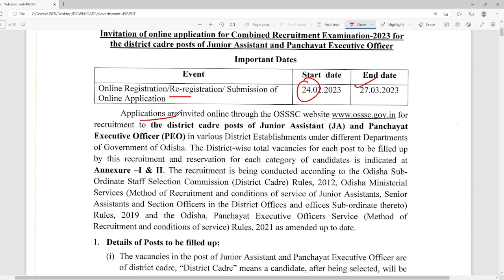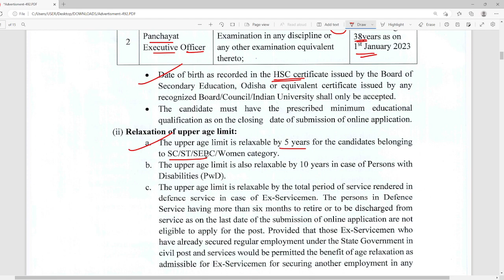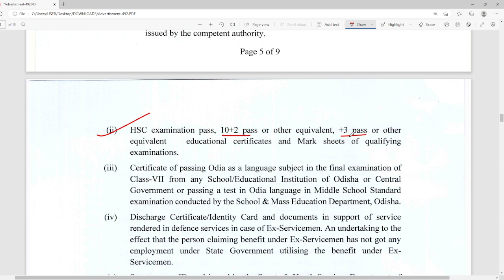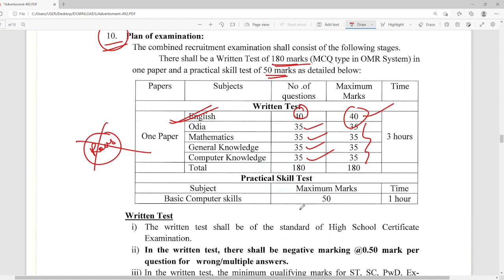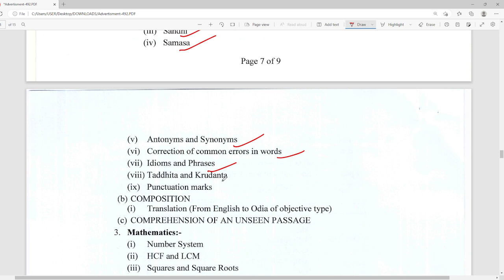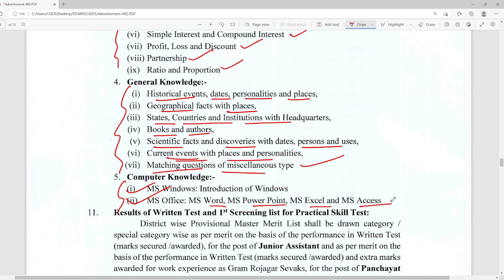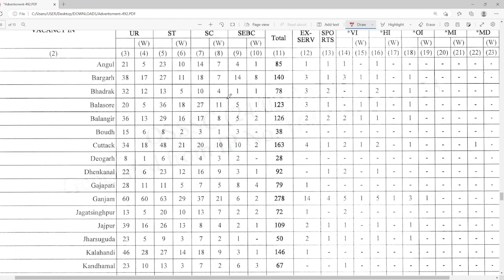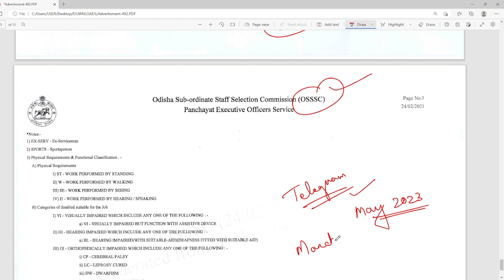5400 PEO & JUNIOR ASSISTANT VACANCY 2023 | PEO & JA AGE QUALIFICATION SALARY SYLLABUS | OSSSC PEO JA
5100 PEO & JUNIOR ASSISTANT VACANCY 2023 | PEO & JA AGE QUALIFICATION SALARY SYLLABUS | OSSSC PEO JA